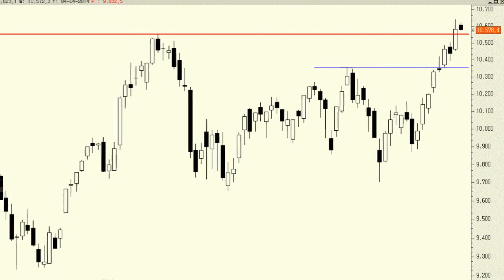El Ibex 35, a remolque de los bancos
Las subidas del Santander y del BBVA han permitido que el Ibex 35 se revalorice cerca de un 8% desde el 24 de marzo. A media sesión de hoy cotiza plano.